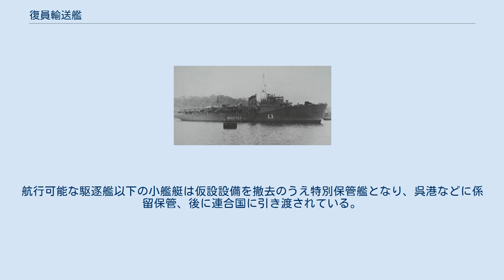復員輸送艦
復員輸送艦となった元敷設艦「若鷹」（1947年）。
兵装が撤去され、識別用の日章旗と艦名のローマ字表記が書かれている。
 復員輸送艦（ふくいんゆそうかん）は、太平洋戦争終結後、海外に残された日本人を本土に帰還させるために使用された艦船のこと。
復員輸送船とも言われる。
正確には第二復員省の特別輸送艦/特別輸送船に指定された艦船を指すが、一般には復員輸送艦（船）または単に復員船と言われている。
 大戦終結後にはアジア各地や太平洋の島々に約600万人以上の軍人、軍属、一般人が残されており、それらの人々の日本への帰還は急務の問題だった。
任務には客船が当たるのが一番良いのだが、当時の日本商船隊は戦時中の徴用や、それに伴う任務中の撃沈・沈没でほぼ壊滅状態であったので、大日本帝国海軍に所属していた艦艇のうち航行可能なものに加え、アメリカ海軍から供与されたリバティ船、LST各100隻も動員された。
旧海軍艦艇に関しては兵装を撤去したうえ、上甲板の空いた場所に仮設の居住区やトイレを設けて使用された。
例えば丙型海防艦では便乗者443人収容、復員艦中最大の艦船である空母「葛城」の場合は格納庫を改造して1回に約5,000人が収容された。
 復員輸送は1945年（昭和20年）10月から始められ、翌1946年（昭和21年）春から8月がピークとなった。
その後は艦船数を徐々に減らし1947年（昭和22年）夏ごろまで続けられた。
任務中に座礁などの事故で喪失した艦は、第20号輸送艦、第116号輸送艦、海防艦「国後」、駆逐艦「神風」、雑役船「光済」がある。
 任務を終了した艦船のうち軍艦の多くは解体された。
航行可能な駆逐艦以下の小艦艇は仮設設備を撤去のうえ特別保管艦となり、呉港などに係留保管、後に連合国に引き渡されている。
少数ながら「宗谷」など戦後も国内で使用された例もある。
 復員輸送艦となった「夏月」（1945年）。
2番砲塔が撤去され、側面にローマ字表記が書かれてある。